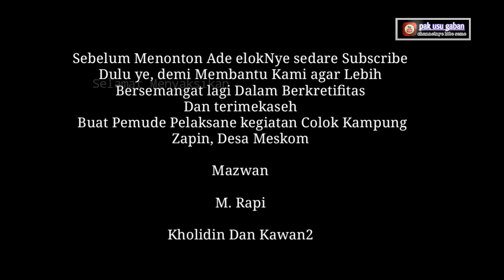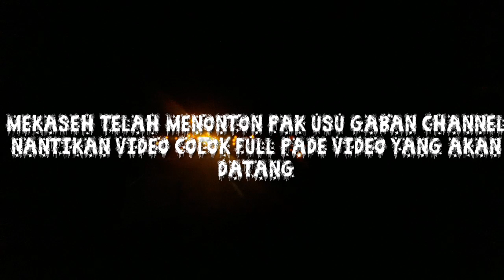Festival lampu colok bengkalis ( Malam 7 Likow Di Desa Meskom - Kampoeng Zapin ).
Festival lampu colok begkalis adelah Kegiatan pemasangan pelite colowk  dalam bentuk besar oleh pemuda - pemuda bengkalis